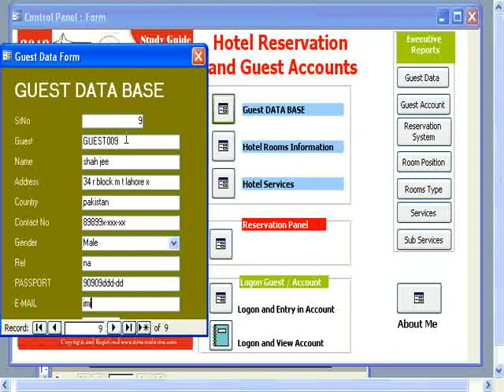Hotel Lecture 0104 By OraluxTM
Hotel Operations and Management
Professional Software Training Program
By OraluxTM
Incorporation with
Institute of Talent Resource Management
& Pegham-e-Ilmohunar Pakistan
or Contact Muhammad Khurram Baig

Hotel Operations Management
Computer Certified Professional
Computer Certified Expert

Hotel Operations Management
Level of Studies
Short Certificate
Certificate Level
Advance Certificate Level
Diploma Level
Professional or Graduate Diploma Level

Hotel Operations Management
By OraluxTM
Virtual Training System
Distance Learning Program
Mobile Learning Program
Campus Learning System

Hotel Operations Management
Guest Information System
Rooms Reservation System
Hotel Guest Services System
Executive Reports
Guest Database Management System
Rooms Database Management System
Hotels Management Information System

Hotel Operations Management
15 Modules Training
25 Software Modules

Hotel Operations Management
Certificate of Achievement
Certificate of Acknowledgement

Hotel Operations Management
For more courses or updated information
regarding Hotel Industries
Please